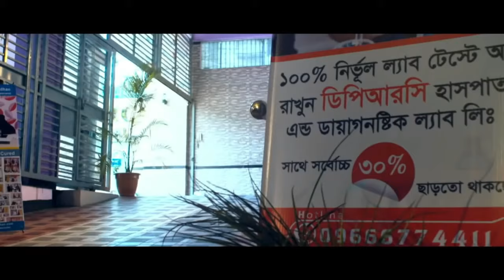আলহামদুলিল্লাহ্ PLID থেকে মুক্তি পেলাম । Back Pain, PLID, Komor Betha, কোমর ব্যথা, AVN, PCID, PID